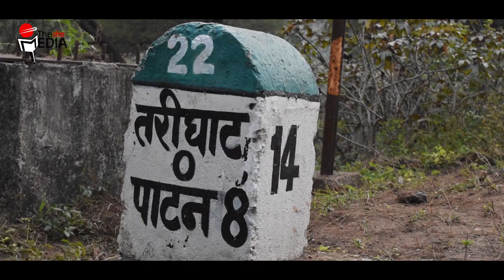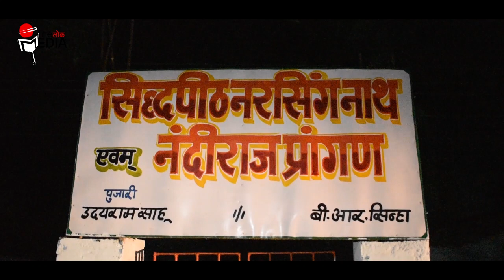महामाया मंदिर तरीघाट-पाटन | ऐतिहासिक धरोहर की कहानी | The Lok Media